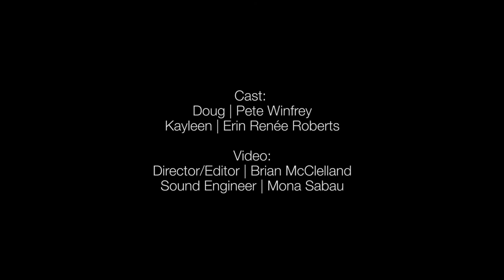Excerpt from 'Gruesome Playground Injuries' by Rajiv Joseph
Cast:
Doug | Pete Winfrey
Kayleen | Erin Renée Roberts

Director/Editor | Brian McClelland
Sound Engineer | Mona Sabau